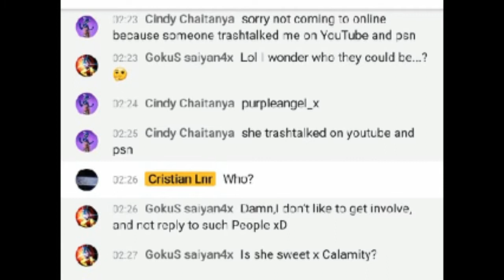The biggest Liar in RE5 community! GokuSsaiyan4x / Resident Evil 5 Versus.